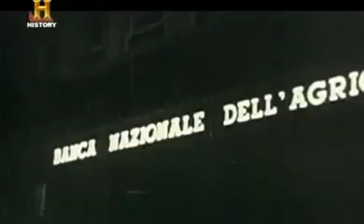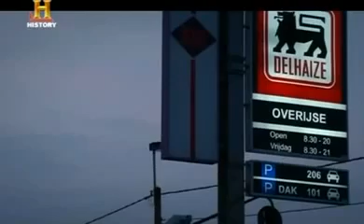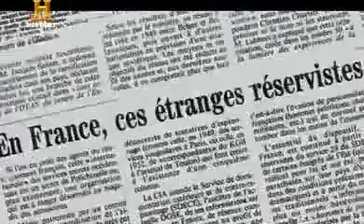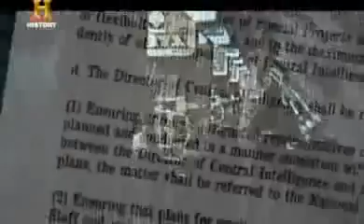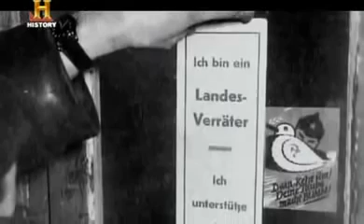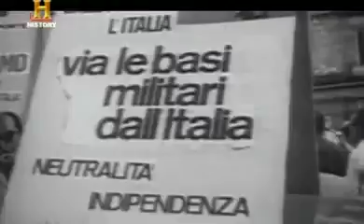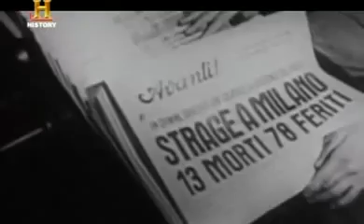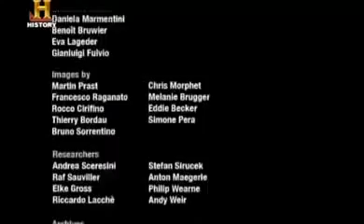Gladio l'esercito segreto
L'organizzazione Gladio era un'organizzazione paramilitare clandestina italiana di tipo stay-behind ("stare dietro", "stare in retroscena") promossa dalla NATO nell'ambito Operazione Gladio, organizzata dalla Central Intelligence Agency per contrastare una ipotetica invasione dell'Europa occidentale da parte dell'Unione Sovietica e dei paesi aderenti al Patto di Varsavia, attraverso atti di sabotaggio, guerra psicologica e guerriglia dietro le linee nemiche, con la collaborazione dei servizi segreti e di altre strutture. Visita la nostra pagina